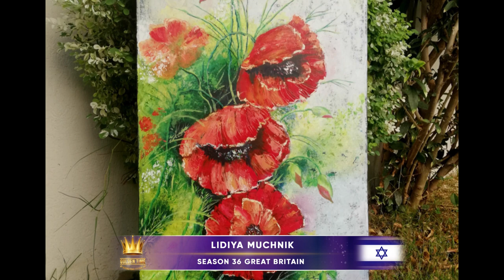GOLDEN TIME TALENT | 36 Season | Lidiya Muchnik | Painting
Member/team name: Lidiya Muchnik

The country: Israel | City: Pardes Hanna

Nomination: Painting

Name of competitive work: Маковый звон

Work size: 44*103см

Participation in other competitions and festivals / creative achievements: Пишу картины акрилом и маслом. Участвовала в городской выставке.